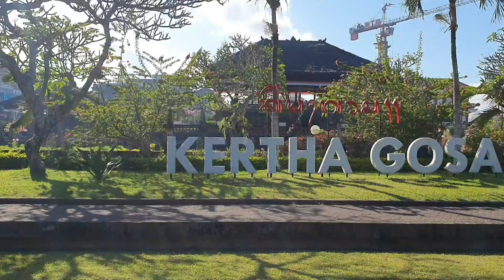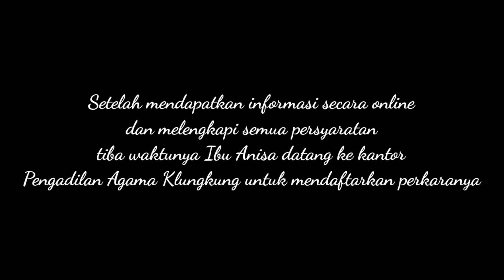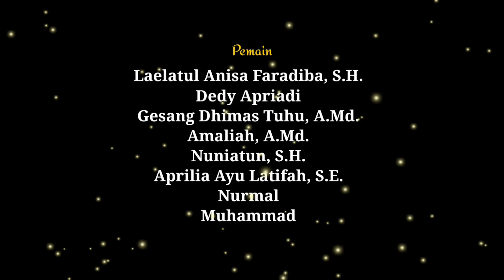Program Unggulan PA Klungkung Untuk Lomba Video Pendek Peradilan Agama 2023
Program Unggulan PA Klungkung - PTA Bali Untuk Lomba Video Pendek Peradilan Agama 2023